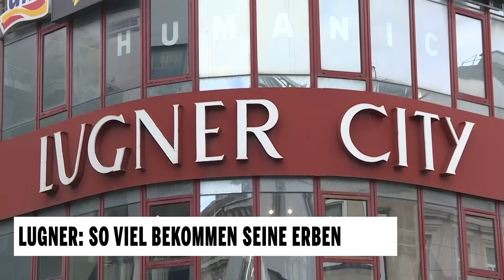Lugner: So viel bekommen seine Erben!